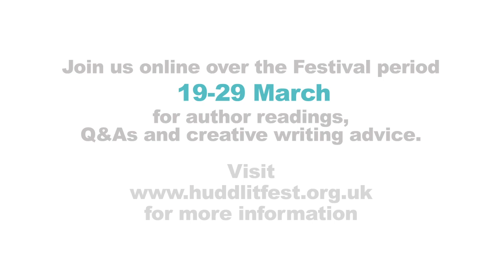Monique Roffey reading from The Mermaid of Black Conch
Author Monique Roffey reads an extract from her novel The Mermaid of Black Conch, out in April 2020, for the Huddersfield Literature Festival virtual launch party 18 March 2020. Grab yourself a bottle of Carib and enjoy.